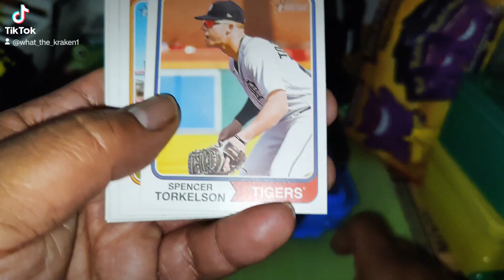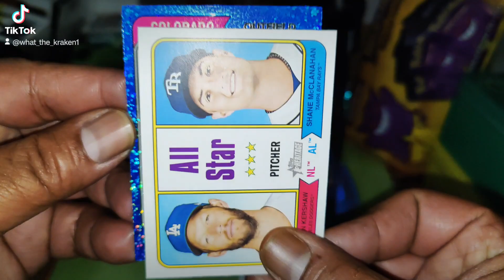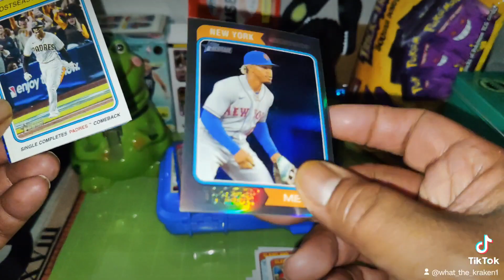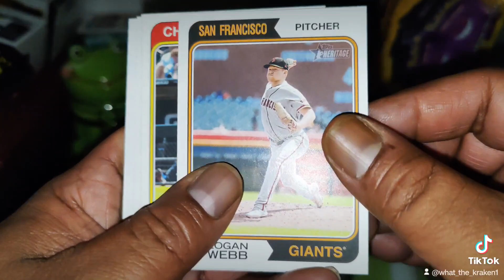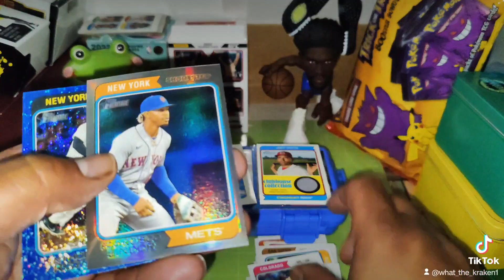2023 Heritage Baseball 🌊This was a Sweet break. might get me another one